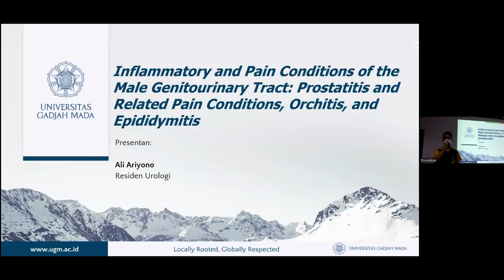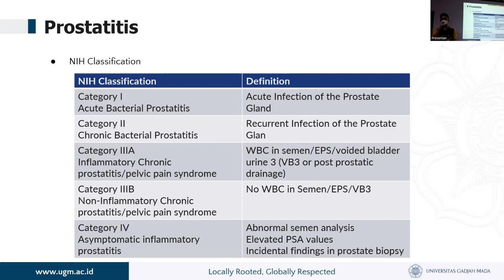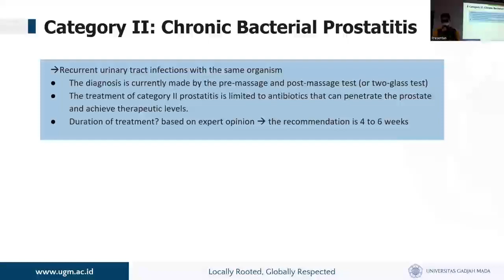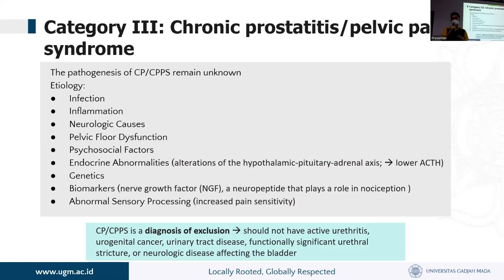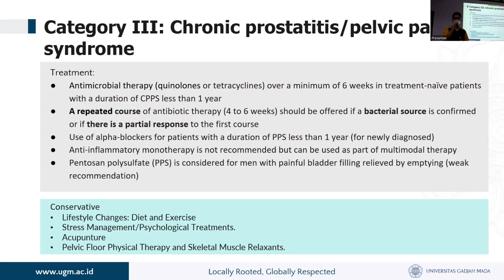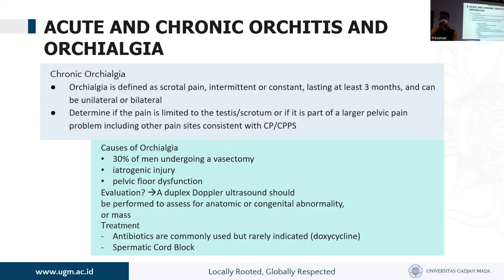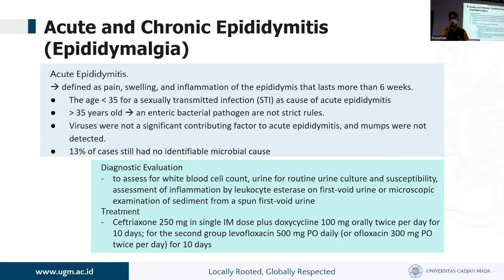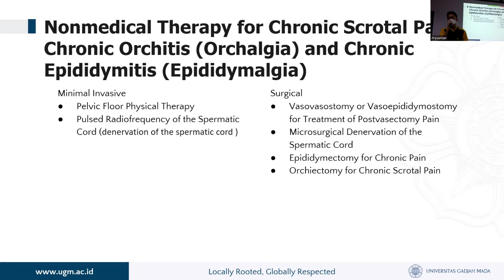Campbell Reading 12th ed. - Inflammatory and Pain Conditions of the Male Genitourinary Tract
Tema: Inflammatory and Pain Conditions of the Male Genitourinary Tract
Presentan: dr. Ali Ariyono